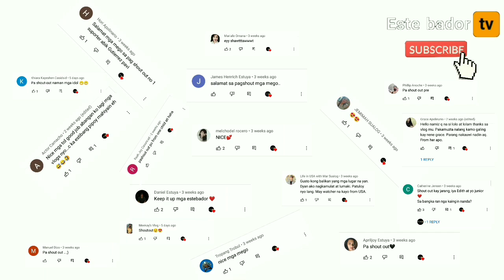BUHAY BILANG ISANG MANGINGISDA||Rain or Shine tuloy ang pangingisda (Este Bador tv)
So this video malalaman po natin kong gaanu kahirap kumita ng pera bilang isang mangingisda...kaya tuklasin po natin  to kong gaanu nga ba kahirap ang pangingisda.

With also starring Este bador tv and also
Hon. Gaspar Casimero Jr  and
Mario Bastian